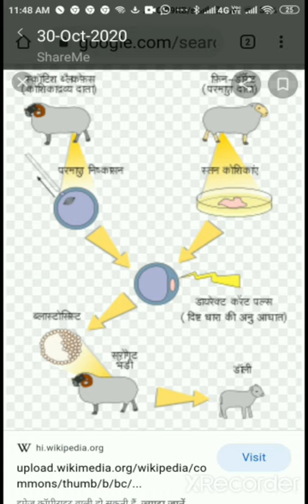LPM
Cloning in Sheep